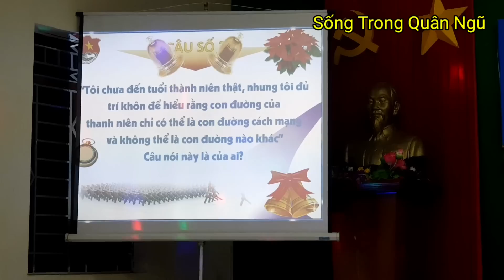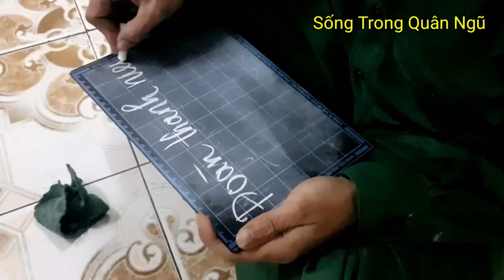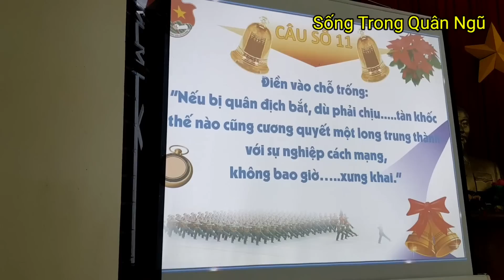Tân Binh Thi Rung Chuông Vàng|Sống Trong Quân Ngũ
Chia sẻ thú vị cho các bạn về Tân Binh Thi Rung Chuông Vàng|Sống Trong Quân Ngũ
☞► "Sống trong quân ngũ" xin gửi lời cảm ơn trân thành tới tất cả các bạn đã xem video.
☞► Các bạn hãy nhấn vào cái chuông bên cạnh để nhận thông báo khi có video mới. Và đừng quên để lại lời nhắn ý kiến của các bạn ở cuối video, để cho mình hoàn thiện hơn với những video sau.
😀AI YÊU MẾN THÌ CÓ THỂ HỖ TRỢ KINH PHÍ CHO KÊNH SỐNG TRONG QUÂN NGŨ
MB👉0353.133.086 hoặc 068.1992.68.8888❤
😜 tùy lòng hảo tâm của quý khán giả 😛 🥰Thank You🥰
( Contact Cooperation )
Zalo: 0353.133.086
Mọi người có nguồn clip hay nội dung gì cần úp  gửi zalo cho AD nhé
© Bản quyền thuộc về Sống Trong Quân Ngũ
© Copyright Sống Trong Quân Ngũ & Do not Reup